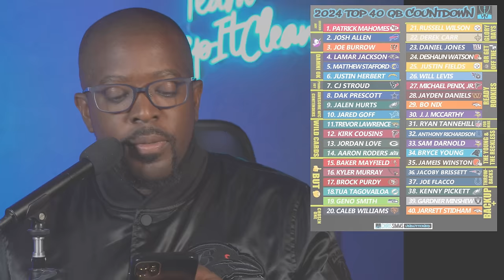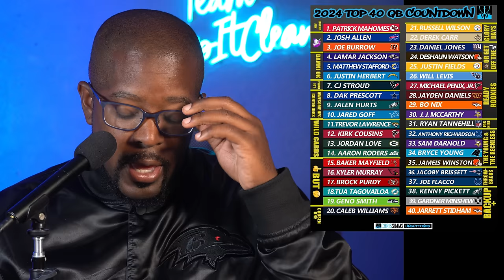TERRIBLE JUDGEMENT on Baltimore Ravens STAR player!